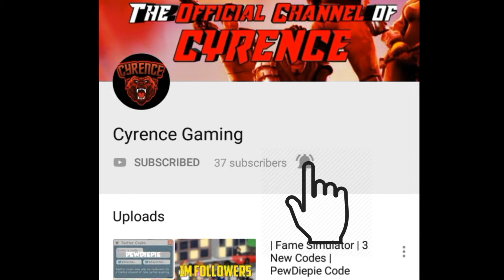| Mad City | New Codes 2019 | Black Hex & Monochrome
Mad City Codes:
M4DC1TY
W33K3NDHYP3